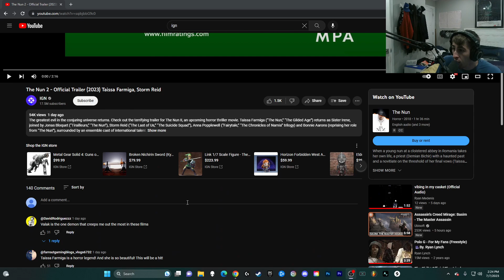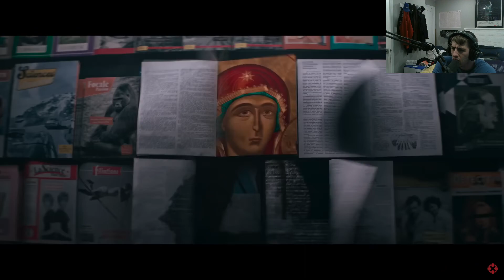The Nun 2 - Official Trailer (REACTION!)